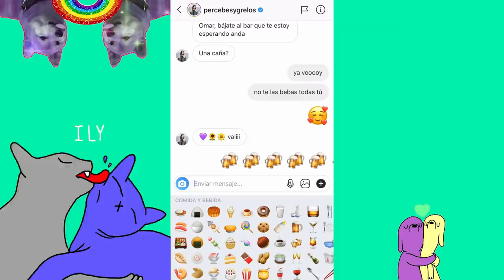UnaCañaCon Omar Ayuso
provecharé estos momentos para tener conversaciones inspiradoras con jóvenes talentos que tienen mucho que contar.

Estas entrevistas duran lo que tardamos en tomarnos una caña de Mahou, y la de hoy sabe a todo el talento de Omar Ayuso.

Si no, no, ¿vale? Seré fuerte. Ah mira ahí abajo que tengo novedades.